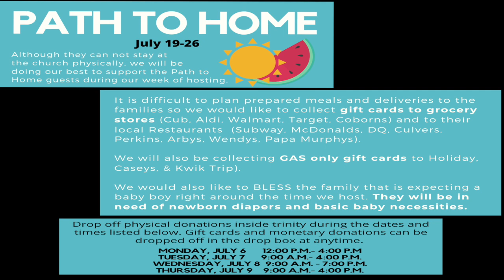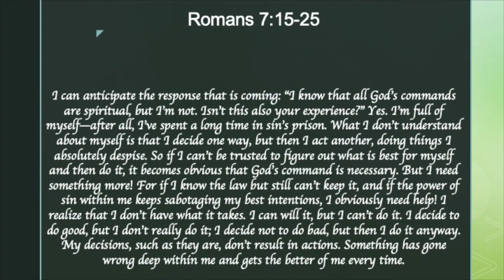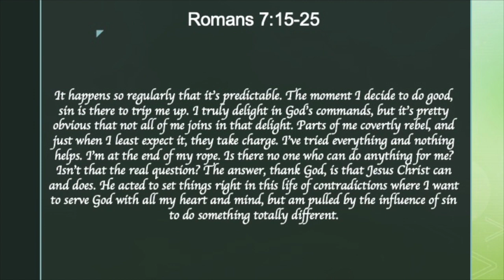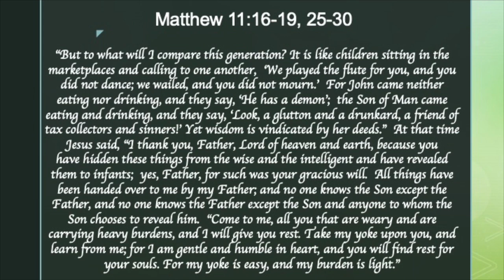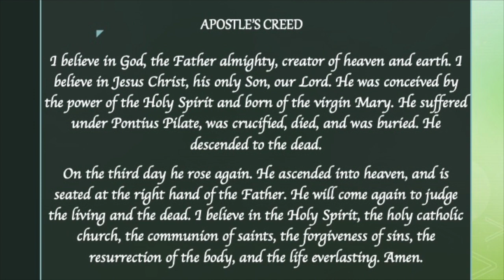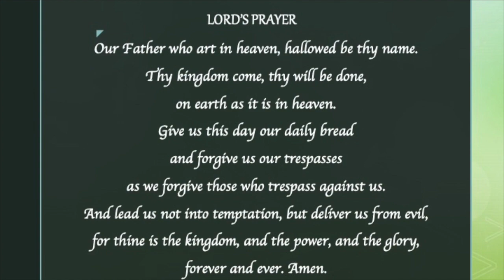Sunday Worship July 5 2020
Lesson: Romans 7:15-25a
Children's Message
GOSPEL Reading: Matthew 11:16-19, 25-30
Sermon: “Prisoners of Hope”–Pastor Terry Nordheim
"Mine Eyes Have Seen the Glory"(BATTLE HYMN OF THE REPUBLIC) Director David Groettum

This is an exciting time at Trinity Lutheran Church as we continue to CONNECT with our members and our community, discover new ways to GROW in our faith, and SERVE the Church, the community, and the world.
Join us in a NEW way of giving!